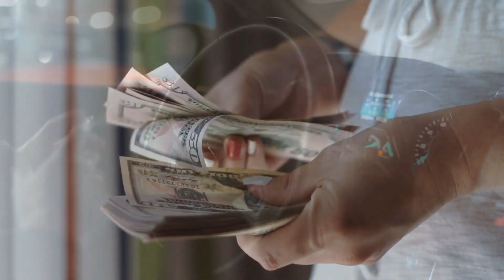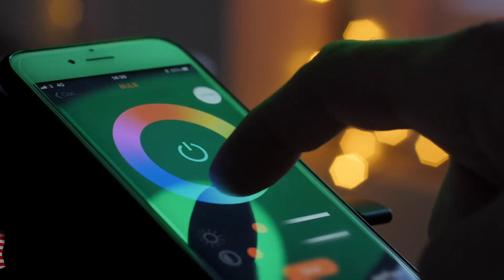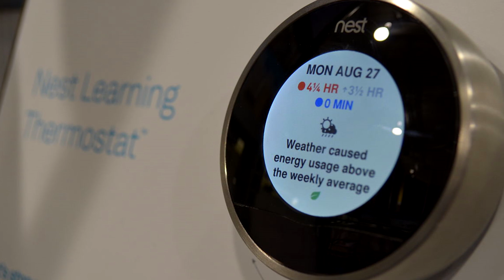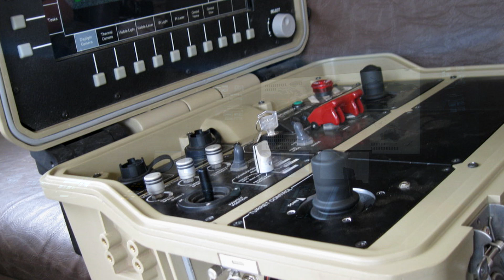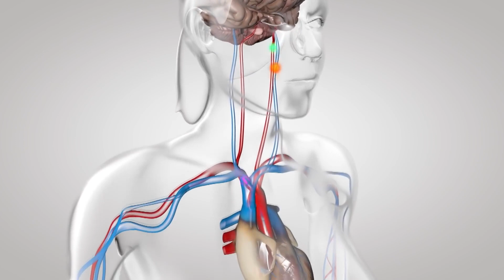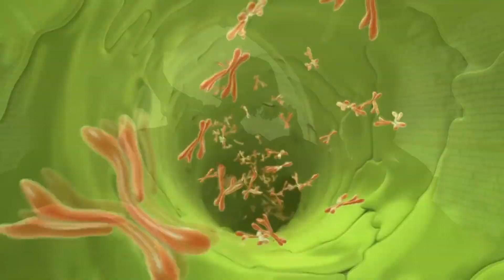Ways Robots Could Take Over the World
Dystopian societies certainly become possible as technology advances and it could be just a matter of time where robots are the problem instead of helping us with our own. We’re experiencing a surge of changes like never before. Unforeseen artificial intelligence could be the end of some jobs as we know it and people you think you know could ultimately be an android putting on a show. From robots designed to look and behave just like us, to living inside smart homes, here ways robots could take over the world.